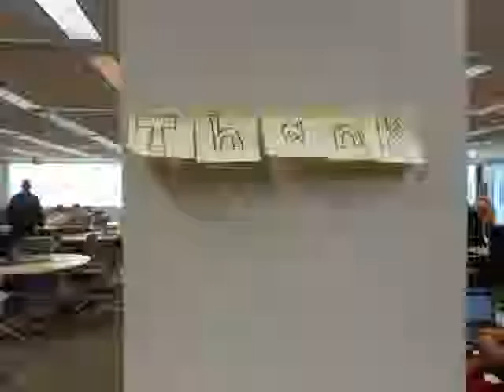How our Friendship Began--Kellie Marica